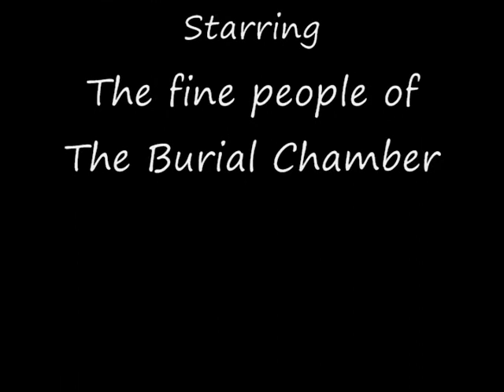Craziness Part 2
When we are not scaring the crap out of you we are probably doing things like this...Possibly scaring the crap out of you!